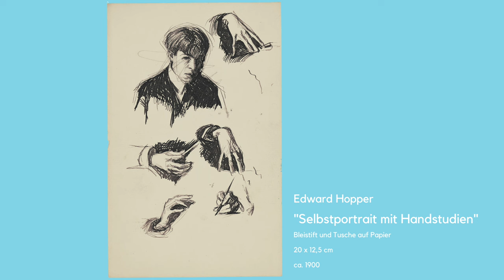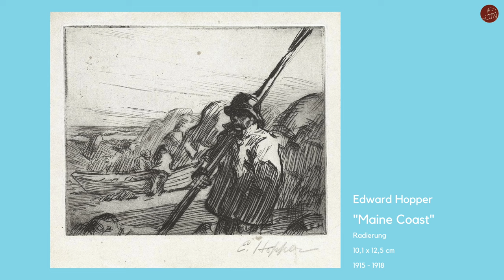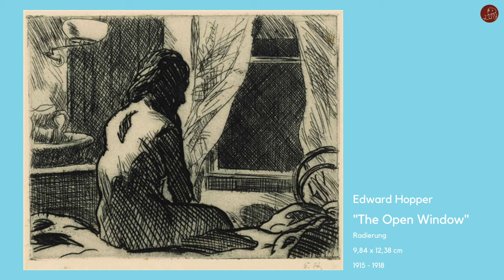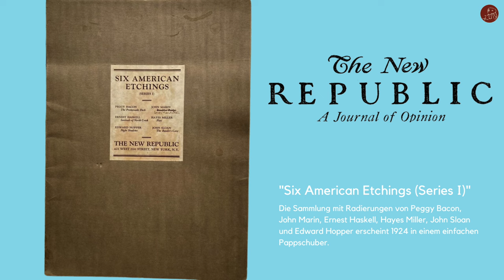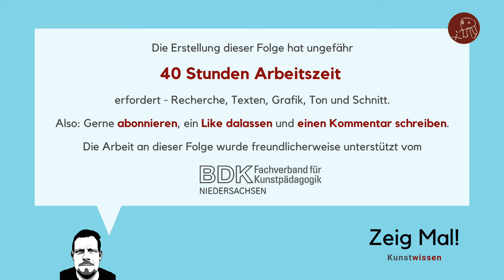Edward Hopper: "Night Shadows" (1921/1924)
Edward Hopper gilt als einer der bedeutendsten amerikanischen Maler, Grafiker und Illustratoren des 20. Jahrhunderts. In seinem malerischen Werk thematisiert er immer wieder die Einsamkeit des modernen Menschen und Leere des modernen Lebens. Weniger bekannt, aber nicht minder spannend ist indes sein grafisches Werk.